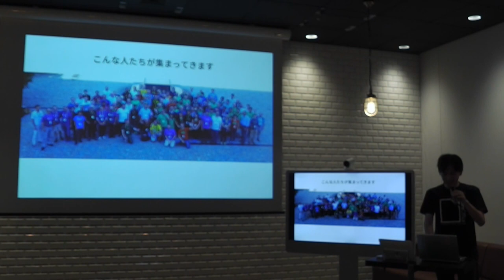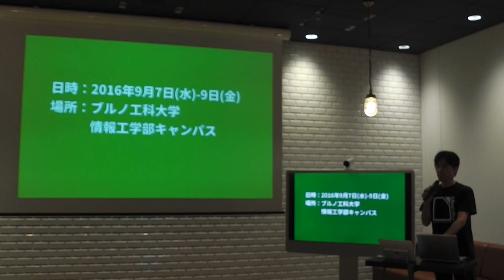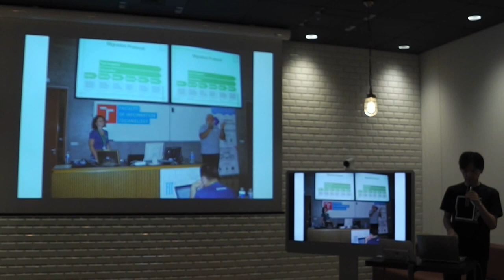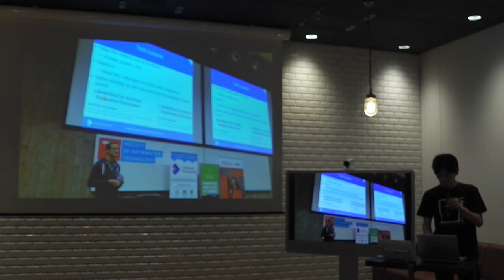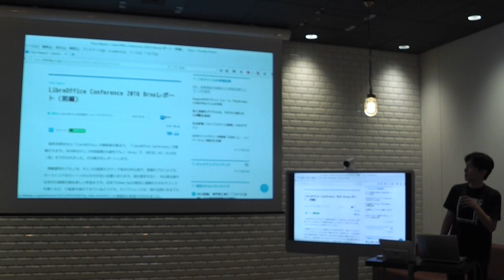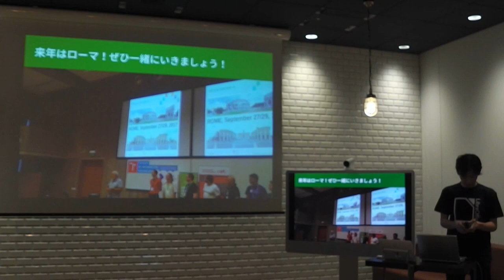榎 真治：LibreOffice Conference 2016 Brno参加レポート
"LibreOffice Kaigi 2016.12"でのLT2本目です